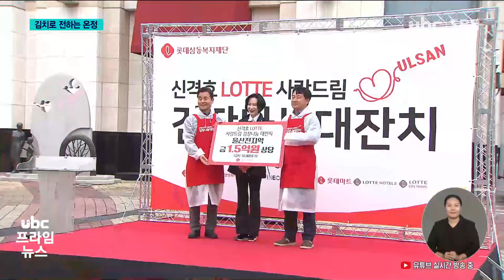쌀쌀해지는 날씨.. 김치로 전하는 '온정' 20241105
(앵커멘트)
폭등했던 배추값이 김장철을
코앞에 두고 안정됐다지만
여전히 평년보다 비싼
모양셉니다.

울산에서는 소외계층들을 위한
김장김치 나눔이 본격적으로

허준원 기잡니다.

(리포트)
새하얀 절임 배추가 길게
늘어져 있습니다.

한움큼 집은 김치속으로
배추를 치대니 어느새
먹음직스러운 김장김치가
만들어집니다.

한 대기업 복지재단이 재료비
1억 5천만 원을 지원한 김장
나눔 행사에는 자원봉사자 등
170여 명이 힘을 보탰습니다.

(인터뷰) 이미분/자원봉사자 '울산시에 있는 저소득층을 위해 김장을 해가지고 나눔을 하고 있어요. 저소득층이라든가 조손 가족이라든가 이런 가정에 이렇게 따뜻한 마음으로 전해지는 김치가 (잘 전달되길 바랍니다.)'

이날 만들어진 김치는
총 1만 포기,

지자체를 통해
저소득가구와 소외계층들에게
곧바로 전달됐습니다.

김장 자체가 어려운
혼자 사는 1인 가구는 물론
평년보다 비싼 배추값 때문에
부담이 컸던 사람들에게 김장
나눔은 큰 힘이 됩니다.

(인터뷰) 우용관/중구 약사동 '김치만 있으면 밥도 잘 해먹고 라면도 좀 끓여 먹고 이렇게 하니까 좀 훨씬 낫고 이번에는 김치가 비싸다 하는데 독거 노인들 이렇게 줘서 감사하다고 (말하고 싶어요.)'

김장김치를 나눠받은 울산 지역 소외계층은 모두 2천 가구,

쌀쌀해지는 날씨 속에
'함께'라는 이름의 손길이
우리 이웃들의 마음을
따뜻하게 물들이고 있습니다.

ubc뉴스 허준원입니다.